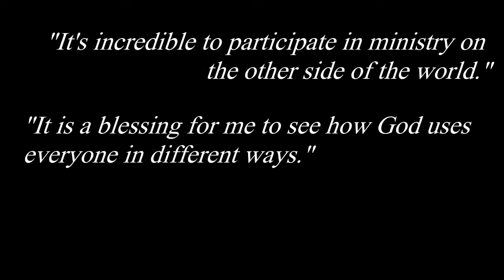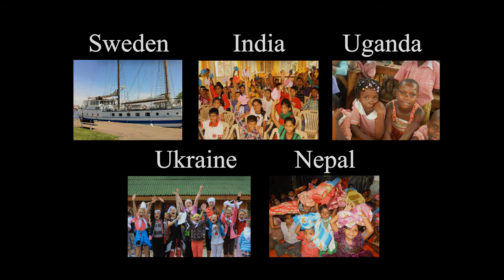ServeNow 2016/17 Mission Trips!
Join us for a life-changing trip serving those in great need around the world. Now is the time to commit, apply and serve!